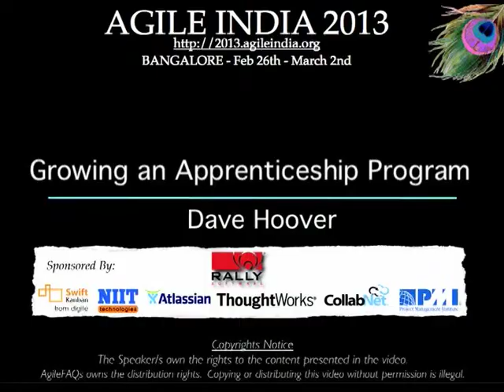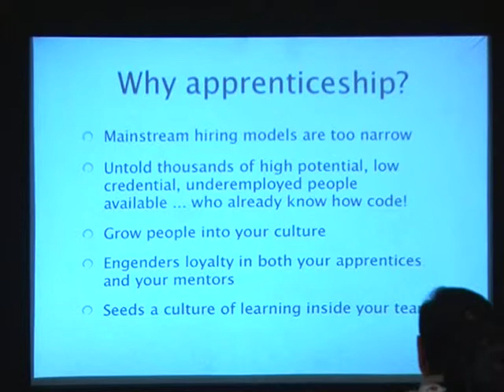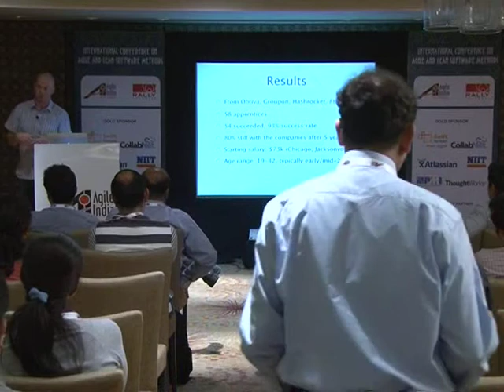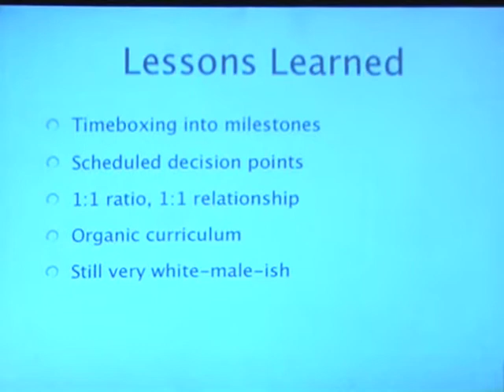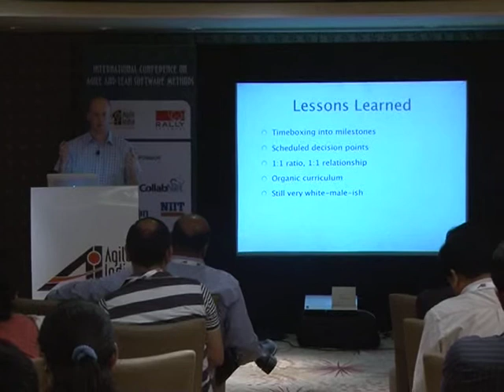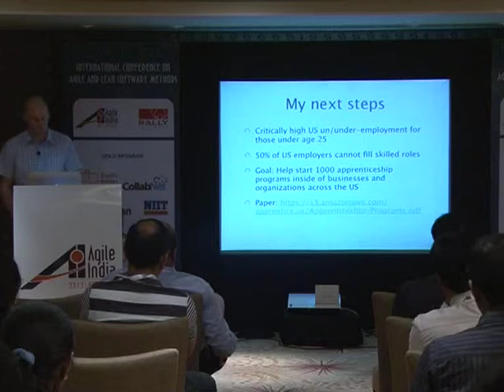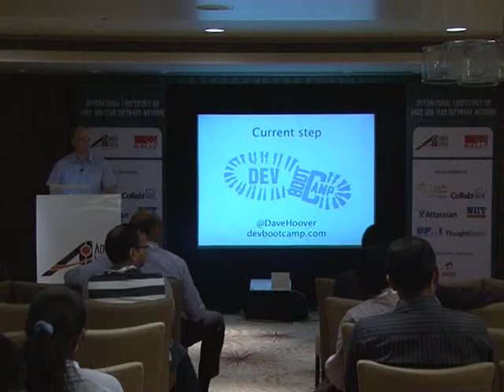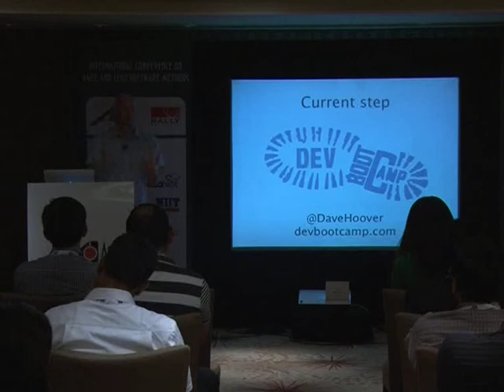Growing an Apprenticeship Program by Dave Hoover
If you're not looking to grow your team anytime soon, don't worry about attending this talk. When it came time to grow Obtiva in 2007, it was clear to me that we needed a two-pronged approach: we would hire the best people we could afford, and we would grow great developers through an apprenticeship program. In this talk, I will step through the evolution of this apprenticeship program, its progression from a team of 5, to consultancy of 50, to an engineering department of 500.